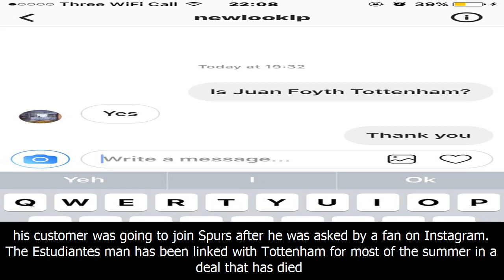Pic: barbers again proving they are the best tottenham itks out there with this latest juan foyth u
Pic: barbers again proving they are the best tottenham itks out there with this latest juan foyth update